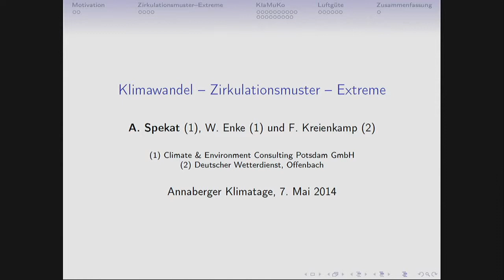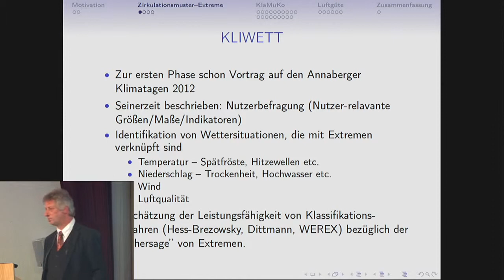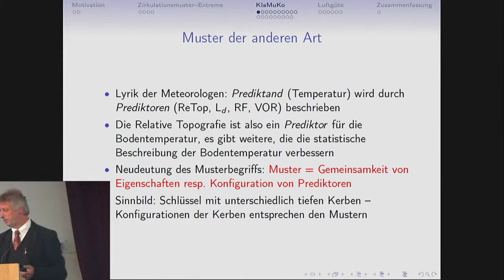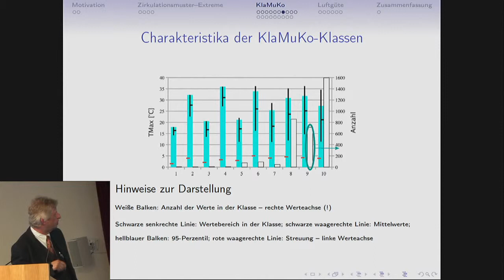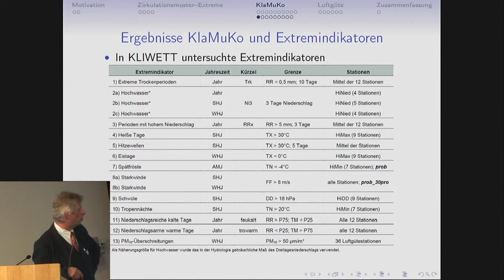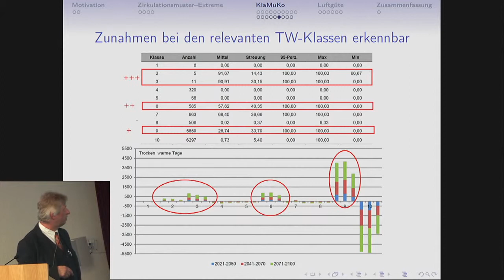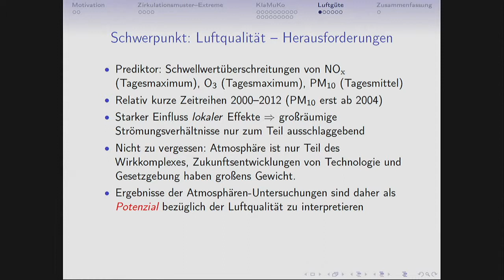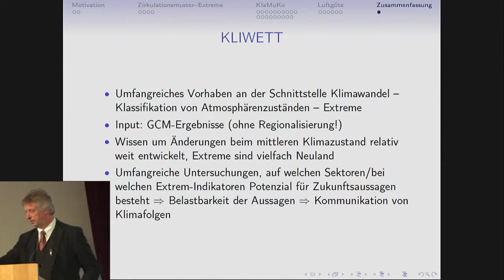Arne Spekat (CEC Potsdam) - 9. Annaberger Klimatage 2014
Thema: Klimawandel, Extreme und Wetterlagen

Referent: Arne Spekat (CEC (Climate & Environment Consulting Potsdam GmbH) Potsdam